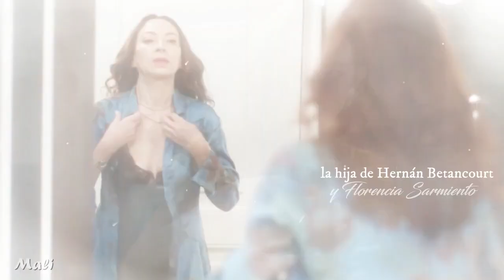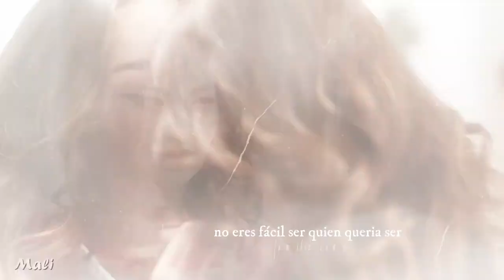Flavia Betancourt - Elastic Heart || Patricia Rivadeneira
Video dedicado a esa personagem, interpretada por Patricia Rivadeneira en la teleserie DEMENTE.

Fandom: Flaviera
Fanmade/Fancam
Song: Elastic Heart
Flavia Bitencourt - Patricia Rivadeneira

And please, leave comments :)

Gracias por verlo y porfaa, si te gusto deja un like!

Sem direitos sobre a música, o clipe foi feito apenas para entreterimento.